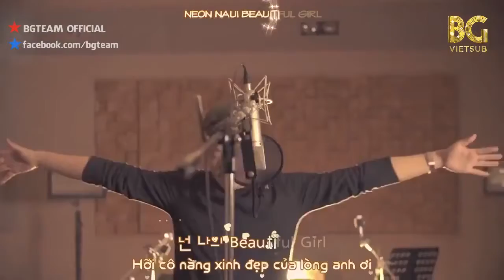Skull & Haha Beautiful Girl